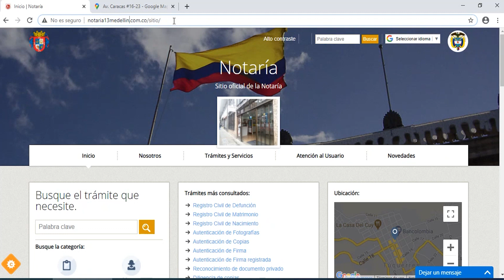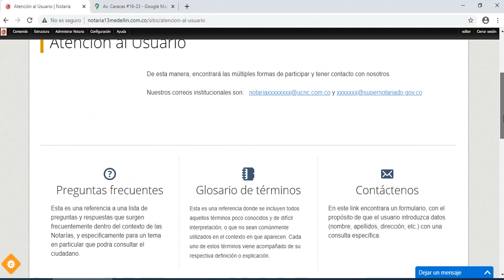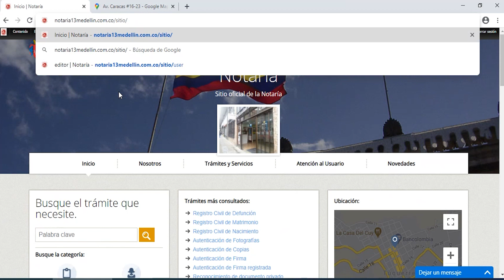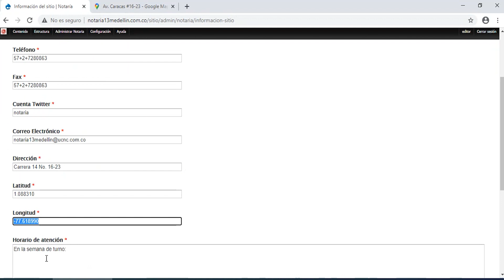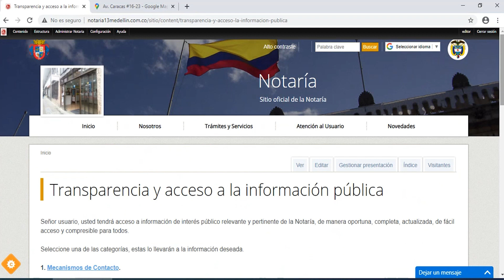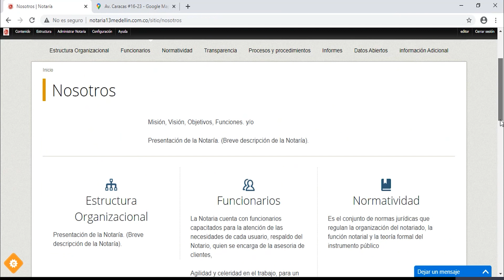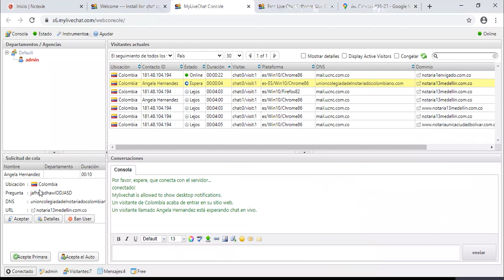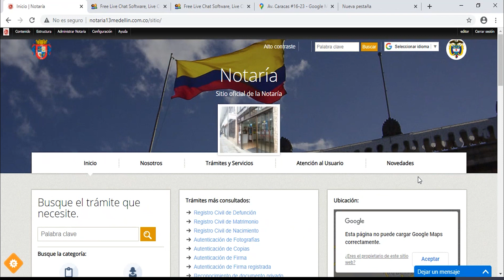Instructivo de actualización páginas web de notarías.